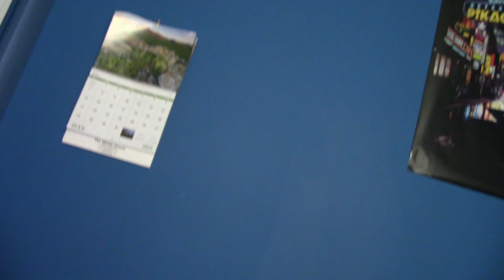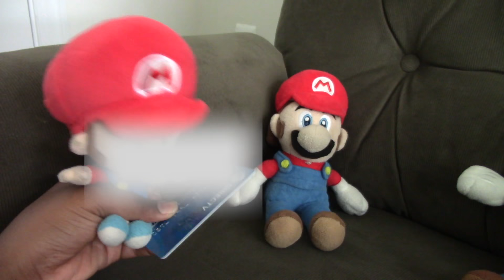The SuperMarioShine Fourth Of July Special!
It's 4th of July and Baby Mario has a great time at the firework show!

PewDiePie Congratulations

Zelda Lullaby

Mario Party 3 Duel Mode

Super Mario Sunshine Vs. Boss

Super Mario Land Pyrapt Kingdom

Club Penguin DS Dojo & Puffle Training

Windmill Isle Day

Conker's Bad Fur Day Windy And Co

Super Mario 3D Land Special World 8 (Sega Genesis Remix)